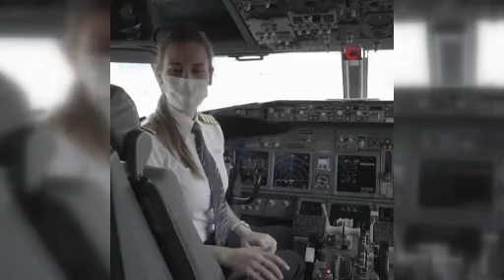THY'den 19 Mayıs'ta Samsun'a özel uçuş